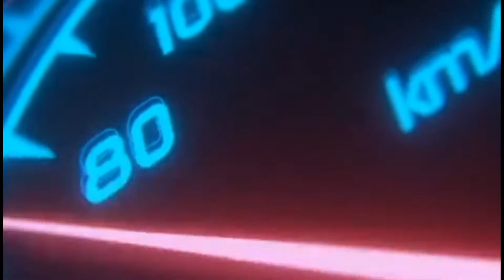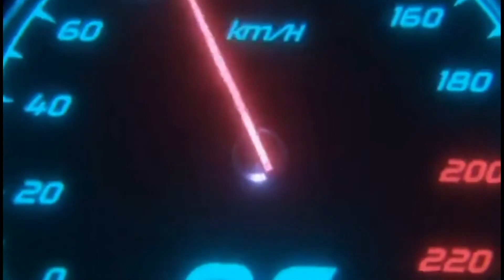MCT SPOR : 5 - 1 : RAGNAR FC / 11. HAFTA MAÇ ÖZETİ